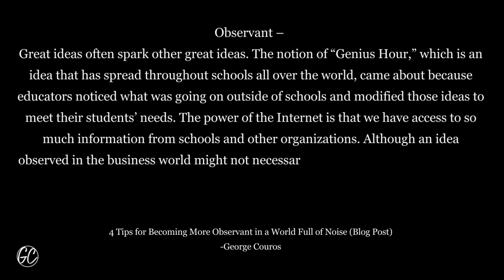Being Observant of What Truly Matters - 2023 Highlights from the InnovatorsMindset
Episode Introduction
George Couros begins this Year-End Highlight video with an ironic thought that the characteristic of being observant is often overlooked. Couros reflects on how we find value in our observations, especially in education. This can be difficult when so many things are thrown at us, things can often get lost in the “noise.” In this intro, Couros shares four ways to become more observant. Be sure to watch or listen for even more great ideas from this year’s guests!

Links:
4 Tips for Becoming More Observant in a World Full of Noise (Blog Post)

Link to The Innovator's Mindset

Description & Time Codes:
0:00 Intro with George Couros

9:21 Intro Music

9:29 Kelly Croy

12:21 Lainie Rowell

14:56 Dr. Renee Nugent

19:58 Chip Jones

25:37 Amber Teamann

28:28 Stacey Ross Cohen

35:08 Jared Scherz

38:29 Closing

Kelly Croy reflects on how his current superintendent approaches everything with a “team-concept.” Croy encourages listeners to have some empathy as they are leading and educating by looking at what everyone is actually trying to do.

Lainie Rowell shares what she hopes journalers will get out of her new book, Bold Gratitude, which is the “swiss army knife” of journals! Be sure to check out the full episode of the Innovator’s Mindset Podcast with Lainie Rowell - What does it mean to have "bold gratitude?"

In this clip from The Innovator’s Mindset Podcast with Dr.Renee Nugent, Nugent shares how she works to know what is happening in the classrooms in her school district.

When you leave a school, what is your fingerprint? George Couros and Chip Jones share the “fingerprints” they have left in this clip from The Innovator’s Mindset Podcast: Chip Jones: Bringing Community Together During Adversity.

Amber Teamann reflects on the first seven months of her first principalship. In this clip from Lead with Appreciation - Amber Teamann on the EpicBookReview, Teamann shares a turning point in her career and what she learned from this realization.

Stacey Ross Cohen shares how to “add value, not clutter” when posting on social media. Ross Cohen connects the ideas of “return on investment” and “return on engagement” in this clip from The Innovator’s Mindset Podcast: Stacey Ross Cohen - Teaching Students to Leverage Social Media.

Jared Scherz shares some clear strategies that will help reduce educator burnout in this clip of The Innovator’s Mindset Podcast! Be sure to check out the full episode with Scherz, Jared Scherz: Avoiding Teacher Burnout!